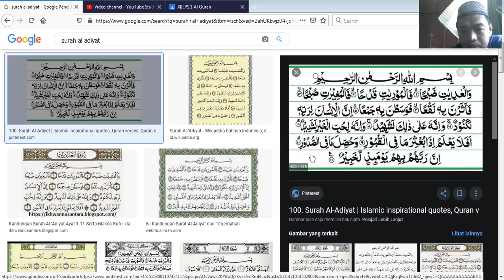PRAKTEK BACAAN ALIF LAM QAMARIYAH